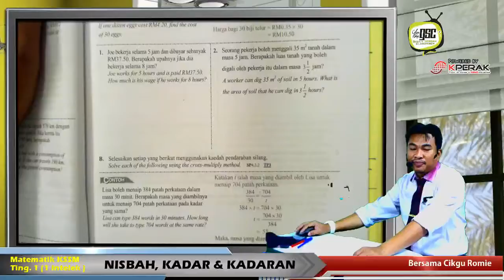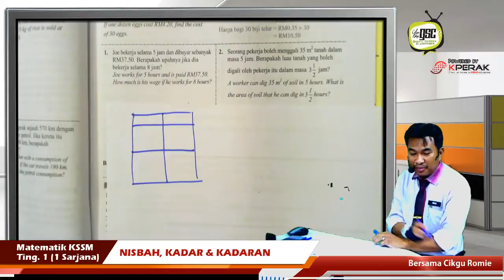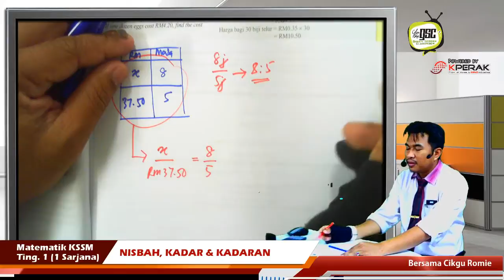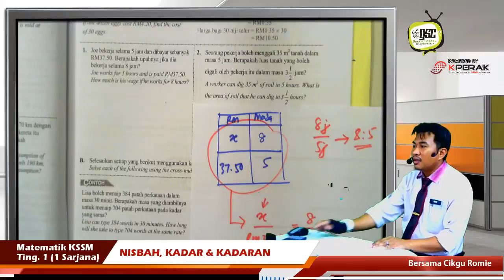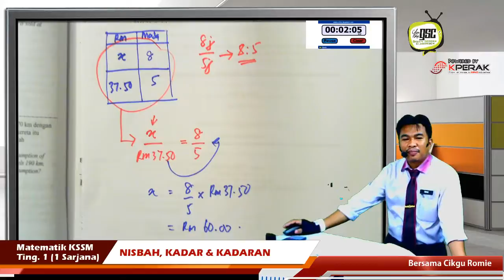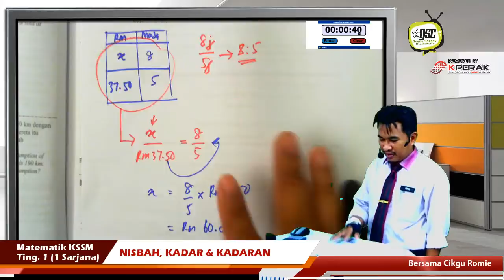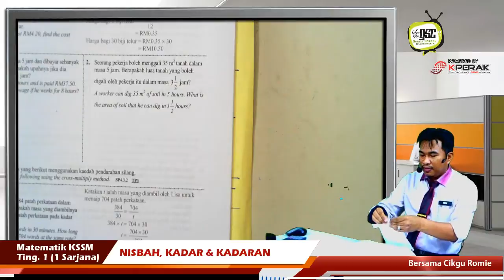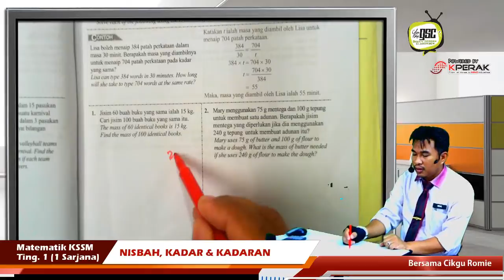KSSM17 1SA 08 Perkaitan Kadar